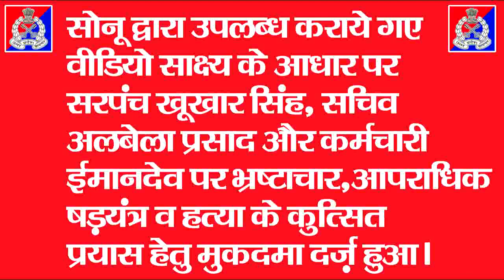DISTRICT JAIL AMBEDKAR NAGAR got CONSOLATION PRIZE for KALANTAR 2021 -Annual Art Festival DRAMA COMP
DISTRICT JAIL AMBEDKAR NAGAR got CONSOLATION PRIZE for KALANTAR 2021 - Annual Art Festival DRAMA COMPETITION

Prisonmates participated with full enthusiasm